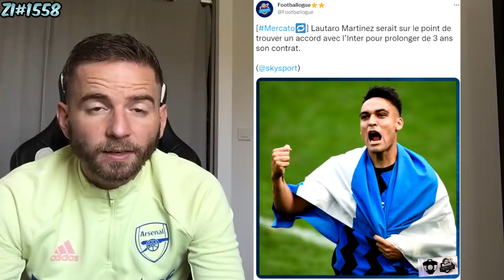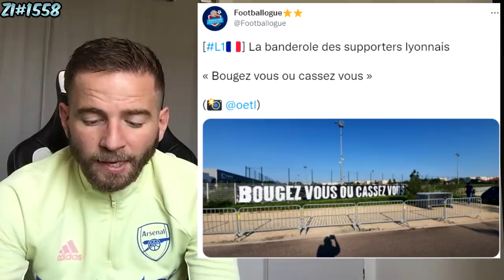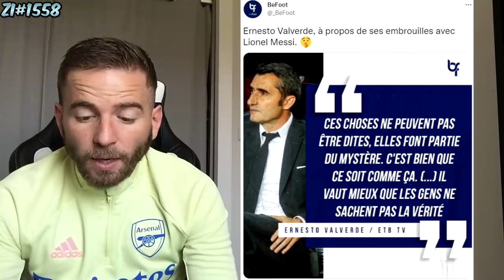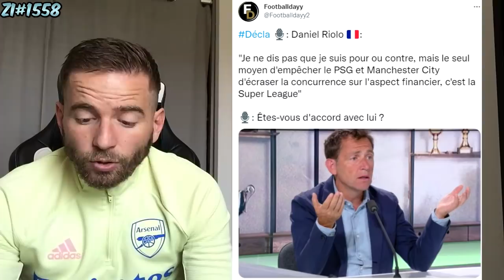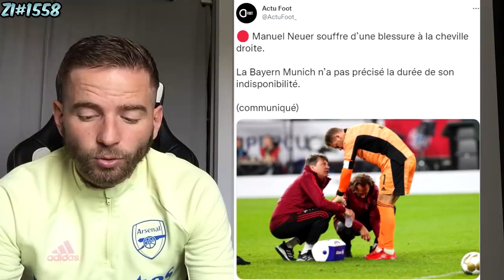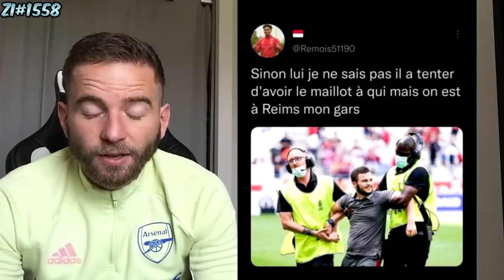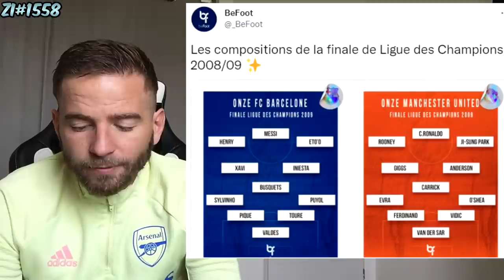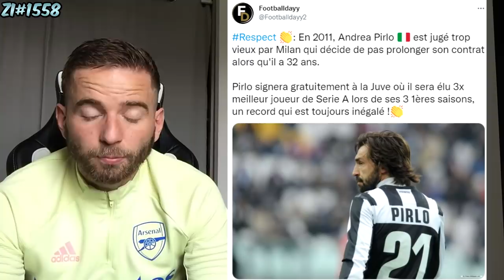🚨 LE GESTE DE TRES GRANDE CLASSE DE ZIDANE ! / GRIEZMANN POSE ENCORE DES PROBLÈME AU BARCA.. ZI#1558